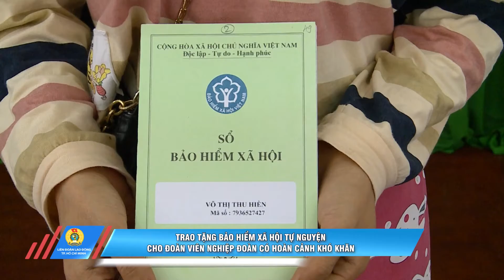TRAO TẶNG BẢO HIỂM XÃ HỘI TỰ NGUYỆN CHO ĐOÀN VIÊN NGHIỆP ĐOÀN CÓ HOÀN CẢNH KHÓ KHĂN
Ngày 14/12/2021, LĐLĐ Quận 12 đã tổ chức buổi lễ trao tặng sổ BHXH tự nguyện cho đoàn viên nghiệp đoàn có hoàn cảnh khó khăn trên địa bàn quận. Đây là hoạt động nằm trong chương trình trao tặng 500 sổ BHXH Tự nguyện cho đoàn viên nghiệp đoàn do LĐLĐ TPHCM phối hợp cùng BHXH TP với nguồn hỗ trợ của Ngân hàng TMCP Ngoại Thương – Chi nhánh TPHCM (Vietcombank).